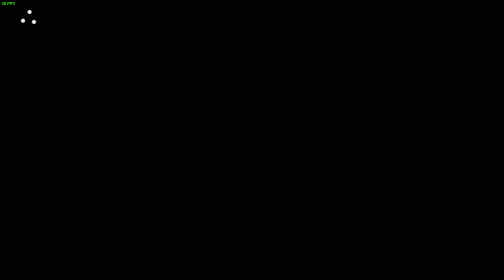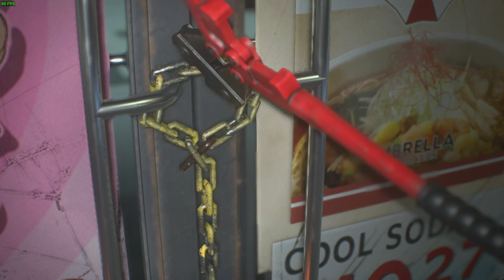Resident Evil 3 (PC): Demo area madness! (Part 2)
Yeah, it's the demo area. I was originally gonna make this video short, since it's mostly the same as the demo, but I had to get used to the game again.

I guess I really need more practice, since I kinda messed up the dodges and got myself killed several times.